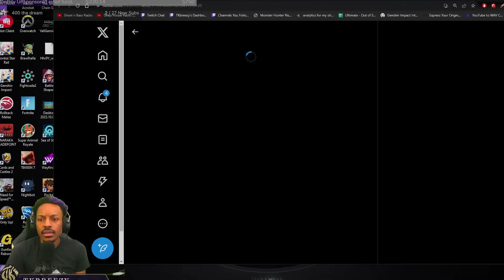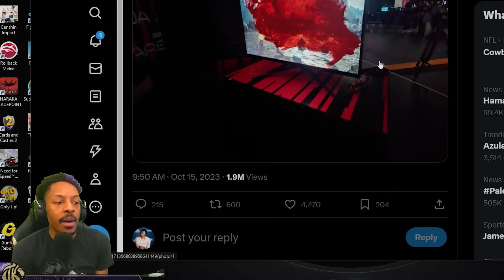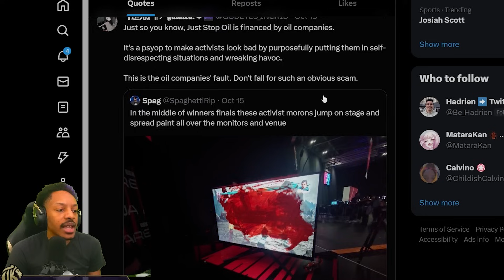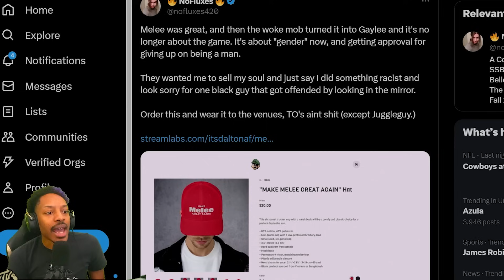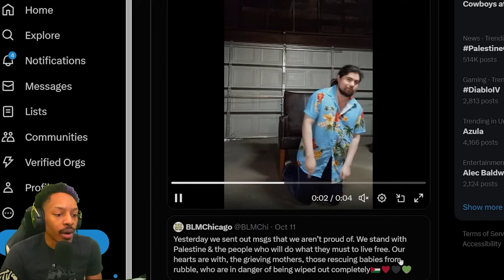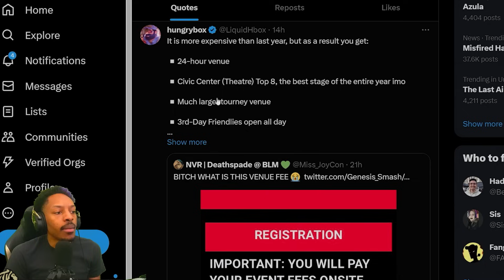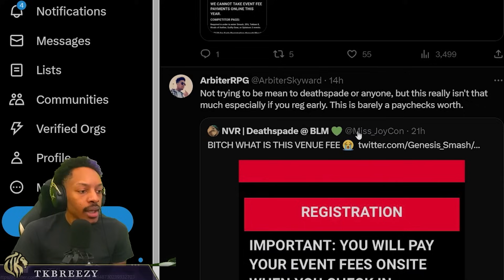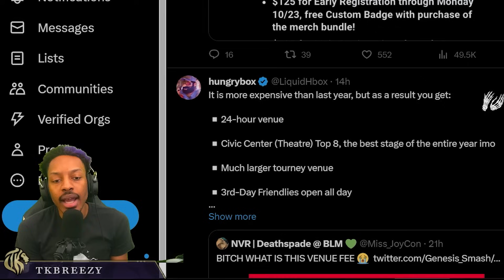Can the average Smasher afford going to Genesis X?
TK gives a recap on his experience at the Rise N Grind tournament, as well as opinions on the new venue fee for Genesis and the "protest" at a recent Tekken tournament.

Thumbnail Artist's Website and Twitter and @TaylFeathers